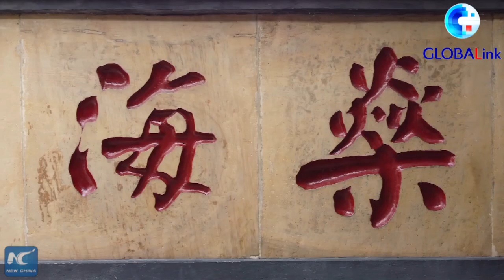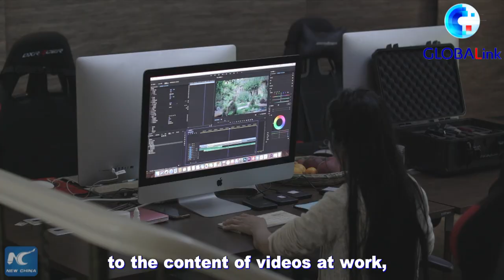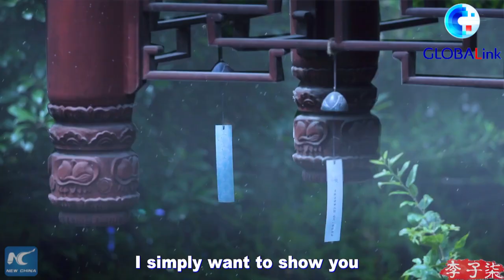GLOBALink | Vlogger Li Ziqi: Why I started and how I did it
"I wish I could have time to ponder my life and present the viewers with what I have experienced through my camera." said Li Ziqi, a video blogger and internet star, in an interview with Xinhua. Click the video to explore her story behind the scenes.